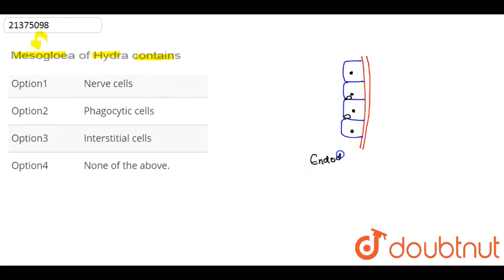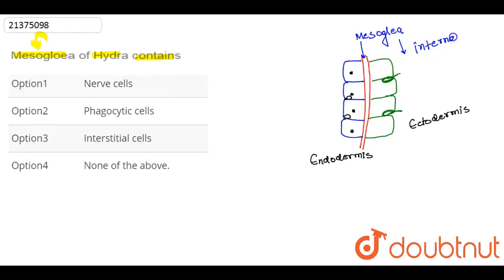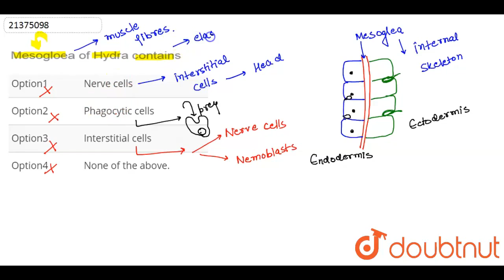Mesogloea of Hydra contains